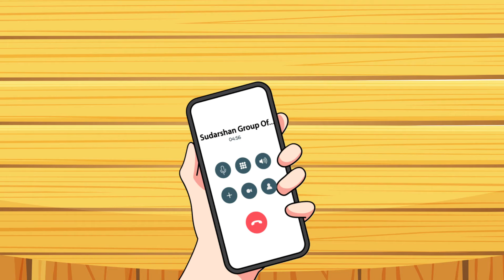Train the Trainer | 8 Hours Intensive Training Program | By Best Mind Trainer | Mr Sudarshan Sabat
✅ Do you want to become a Trainer Or Coach ?

✅ Do you want to add value to your Profession?

✅ Do you want to become a Motivational Speaker, Trainer, or Life coach?

✅ Do you want to change People's Life?

✅ Do you want to be a Certified Professional Trainer or Coach?

✅ Do you want to learn the strategies to become a successful Coach?

Do you want to know the secrets of conducting houseful Seminar & Webinar and attracting right market clients who are ready to buy your products or services?

Hey,
I’m Sudarshan Sabat –
MASTER MIND TRAINER
“Everything in our body is controlled by our mind and if there is anything that we can do to train our mind then we should learn it, implement it and change our lives”
- Sudarshan Sabat

Learn how to upgrade your Mind.
Attend live Workshop on "Train The Trainer" and learn how to become A Trainer or coach by Changing your Thoughts & Updating your Mind .